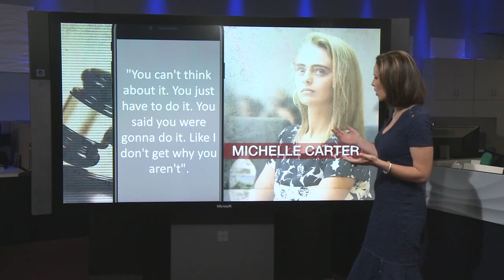Woman in suicide texting case sent to prison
The woman who texted her boyfriend and urged him to kill himself gets 2.5 years in prison.